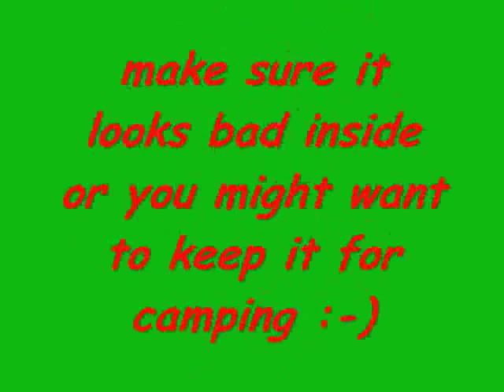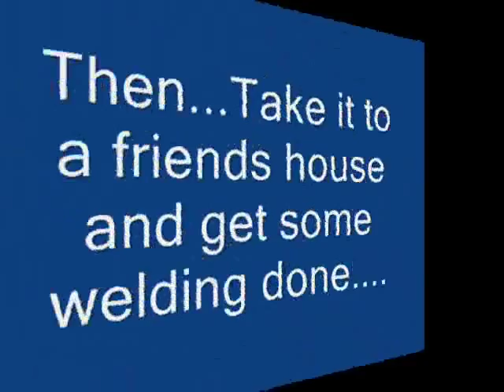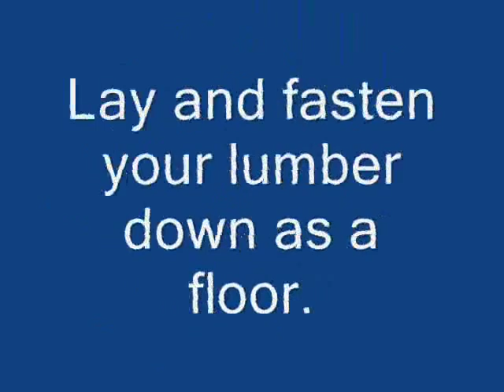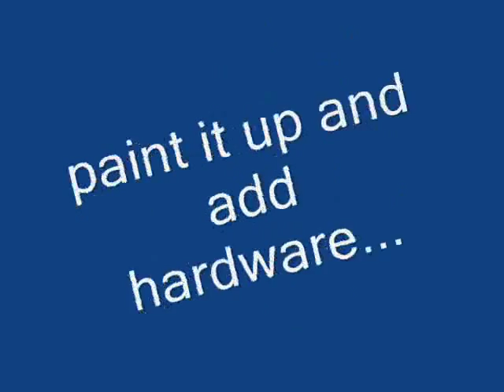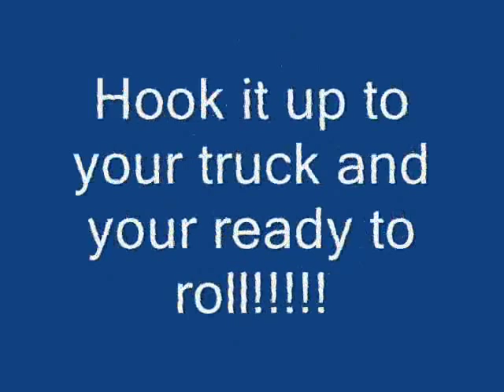trailer rebuild 0001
Turn a Camper trailer into a Utility Trailer